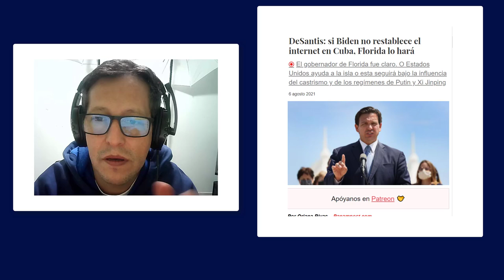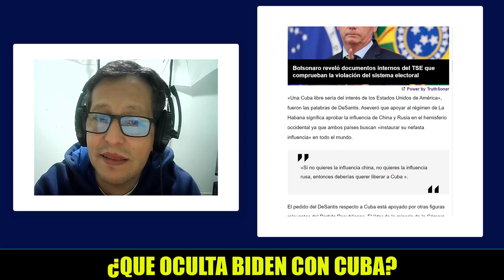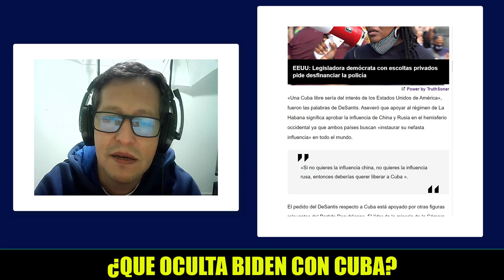NOTICIAS DE ESTADOS UNIDOS HOY Binde Apoya al regimen Cubano